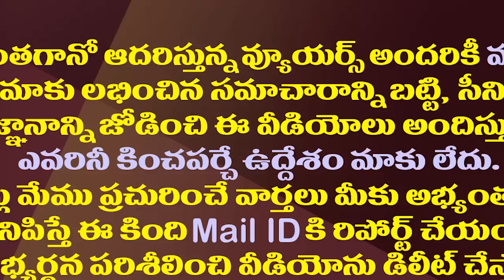వైసీపీలో కలకలం..ఆ జంపింగ్ ఎమ్మెల్యే టీడీపీ కోవర్టా?| Ex MLA Amanchi shocking allegations on Karanam